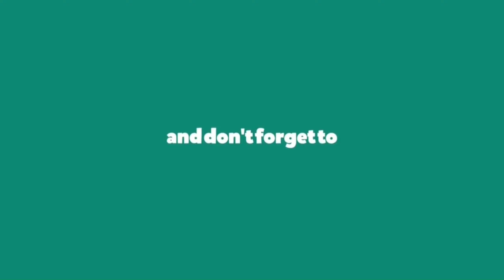2023 Có nên mua Canon 5d3 giá 10 triệu ra mắt cách đây 11 năm | Máy ảnh 2nd giá rẻ | Nhím Ngao Du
2023 Có nên mua Canon 5d3 giá 10 triệu ra mắt cách đây 11 năm | Máy ảnh 2nd giá rẻ | Nhím Ngao Du
Hôm nay, Nhím review cho anh em xem một con máy Canon huyền thoại ra đời cách đây 11 năm, đó là Canon 5d3 huyền thoại. Một trong những con máy mà khi ra mắt ai cũng muốn có và hiện tại đến cả bây giờ thì nhiều bạn vẫn đam mê với canon 5d3. Hiện tại, vẫn còn nhiều anh em cầm 5d3 làm dịch vụ. Chiếc máy mình đã chụp trên 200.000 shoot nhưng vẫn hoạt động tốt và cho ra nhiều ảnh chất lượng. Vậy muốn biết Canon 5d3 có gì thì mời bạn xem clip này nhé.
Ngoài ra, mình cũng chia sẻ thêm kĩ năng mua máy ảnh cũ sao cho hợp lý để tránh bị lừa đảo mất tiền hay mua trúng máy chất lượng không tốt. Mình cũng làm clip về máy ảnh cũ, lựa chọn máy ảnh cũ và giới thiệu về máy ảnh cũ nên các bạn có thể xem các clip khác, mình sẽ để link bên dưới để bạn tiện theo dõi nhé.